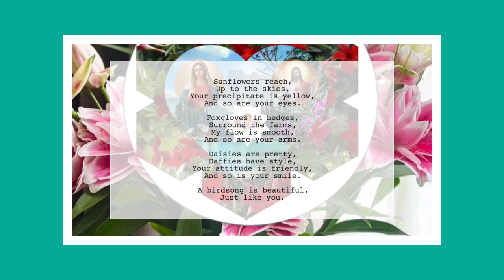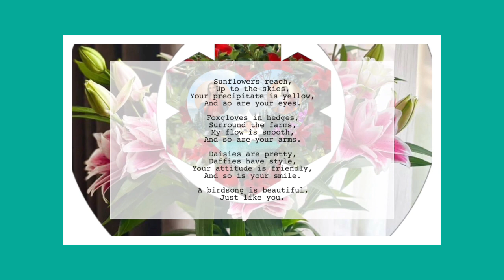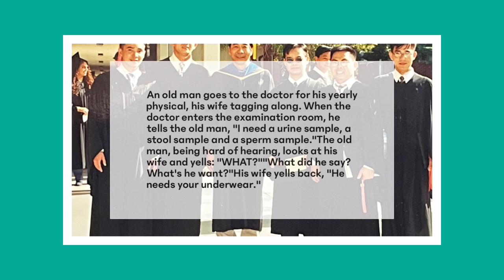Poem and Jokes 141